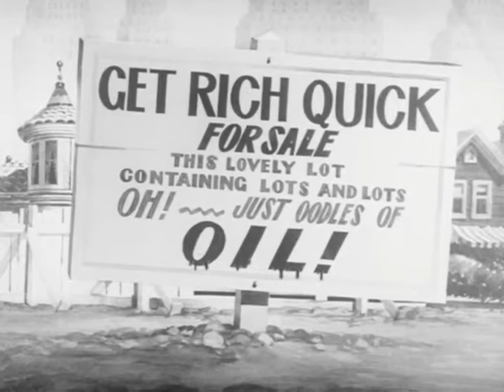Get Rich Quick Porky (1937)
'Get Rich Quick Porky is a 1937 Warner Bros. Looney Tunes cartoon directed by Bob Clampett. The short was released on August 28, 1937, and stars Porky Pig.

Chuck Jones, later to be famed as a director, is credited as animator on the short. This cartoon marks the final appearance of Gabby Goat until New Looney Tunes. The short's working title was The Oily Bird gets Porky.

Summary
The title screen changes seamlessly into a sign reading: "Get Rich Quick", followed by "For Sale/This lovely lot containing lots and lots/Oh!--Just oodles of OIL!" An oil tanker pulls into the lot, and the lot's owner, dogface con artist John Gusher, hooks the tanker to a sprinkler system to make it appear as if the land is saturated with natural crude oil, in hopes of luring some suckers to buy the otherwise worthless land. Out of the corner of his eye, he spies Porky Pig and Gabby Goat ascending the steps of the First National Bank, where Porky means to deposit the money contained in a sack that he is holding; Gabby eagerly tries to convince Porky not to deposit his money (this in a time when bank failures were still fresh in recent memory) and spend his savings on pleasure, like a yacht "or a chocolate soda or something;" Porky insists on getting his 2% interest. Mr. Gusher jumps in front of the two, barely introduces himself by way of a hastily drawn and withdrawn business card, and points out the plot just across the street. With Gabby egging him on, Porky signs the wayward oilman's deed and turns over his sack in exchange for the field.

The two friends, having gathered some tools in the meanwhile, begin their excavation. Gabby, by means of a pickaxe, unearths a can of oil. A dog wanders onto the property and attempts to bury a bone, only to have it spat back at him by a small gusher; the dog has some further difficulties restraining the spouts of crude. Gabby rides a jackhammer as "The Merry-Go-Round Broke Down" plays, and, as he can not control the device, drills into the earth and out again, and in again, not to be seen again for several moments. We return to the dog, who is confronted by a gopher, who performs a magic trick: he flattens the soup bone with his hands, then causes it to appear out of the dog's left ear, to the canine's delight. The gopher then buries the bone for the dog to personally exhume: but the dog only gets a face full of oil, while the gopher magically removes the bone from his "volunteer"'s mouth and absconds with it to his subterranean lair, leaving the poor dog to howl in frustration!

Returning to Porky, he hits a small squirt of oil that disappears quickly; when he hits the same spot again with his pickaxe, he discovers a piece of the sprinkler system and realizes he's been conned. An angry Porky confronts Gusher and demands his money back, but Gusher (feigning sincerity) offers only one dollar in return for the deed. Porky, reluctantly, begins to hand over the deed. By this point Gabby, still astride his jackhammer, is far beneath the earth. Just as Porky is about to accept Mr. Gusher's offer, Gabby hits a large vein of natural crude oil, which then bursts through the surface and carries all of the major characters high into the air just before Gusher can get his hands on the deed. Porky realizes his new wealth and latches onto the deed, with Gusher also getting his hands on it and causing a tug of war battle. Gabby unintentionally strikes Gusher with the jackhammer, leading the crook to shout in pain and let go of the deed. Gabby and Porky fall to the ground, with Porky proudly holding the deed in his hand—only to find that instead, he has the dog's bone. A despondent Porky turns away, but his sulking is interrupted by the gopher; silently requesting the useless bone, the cheerful gopher transmutes the bone back into the deed, but only offers to return it if Gabby and Porky give the gopher a 50% share of the deed as "partners."

Home media
Get Rich Quick Porky lapsed into the public domain in 1966. It has been widely distributed on discount media since then, usually in the form of poor-quality colorized prints.

Directed by Robert Clampett
Story by Bob Clampett (uncredited)
Starring Mel Blanc as Porky Pig and the dog
Earle Hodgins as John Gusher
Cal Howard as Gabby Goat
Shirley Reed as the gopher
Billy Bletcher as the driver
(all uncredited)
Edited by Treg Brown (uncredited)
Animation by Charles Jones
Uncredited:
John Carey
Norm McCabe
Robert Cannon
Jerry Hathcock
Bill Hammer
Layouts by Chuck Jones (uncredited)
Backgrounds by Art Loomer (uncredited)
Color (1968 color edition and 1992 computer colorized version)
Production
company
Leon Schlesinger Productions
Release date
Language English'